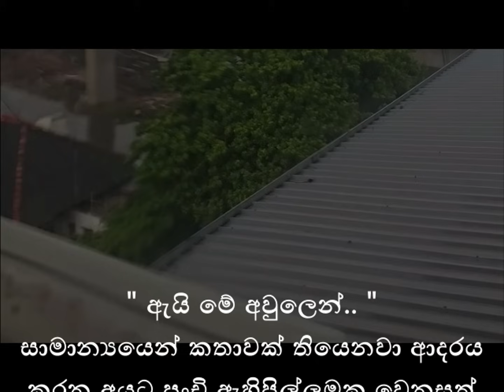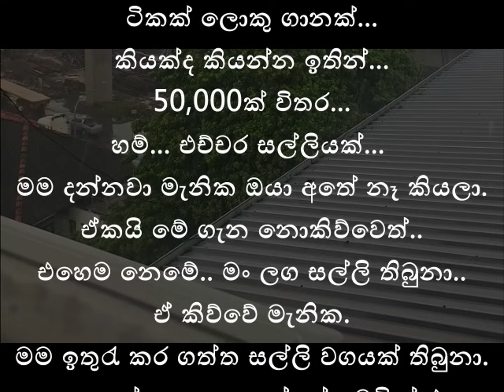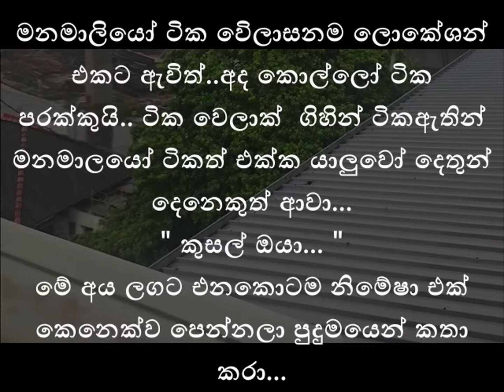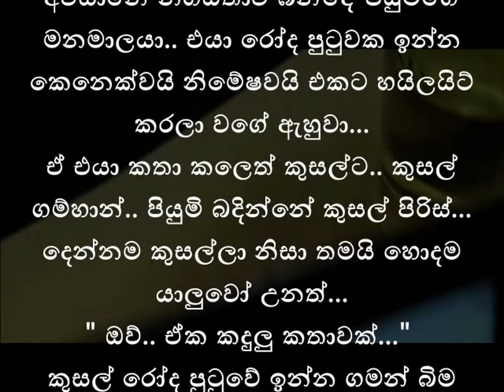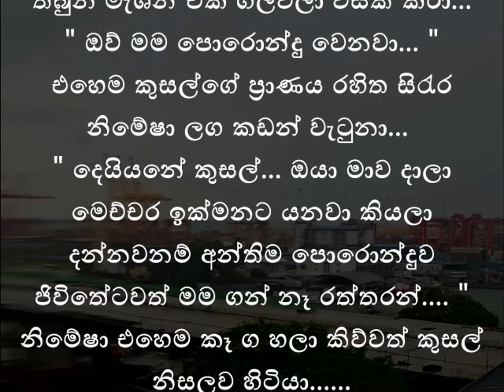දෙවන මනමාලි |ආදරණීය කෙටි කතාවකි|keti katha|nawa katha|Sinhala novels